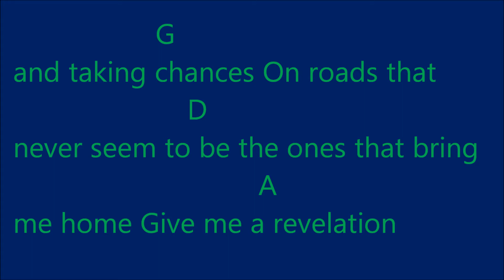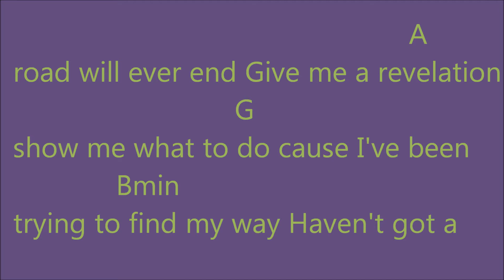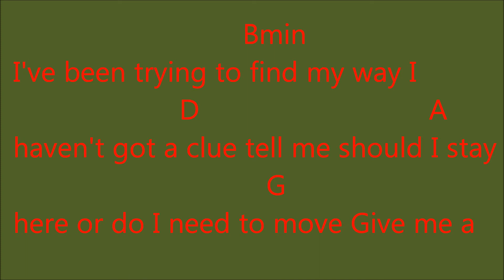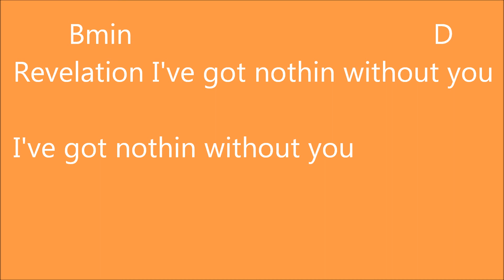Revelation by Third Day with chords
I know that when I'm trying to learn a new song it is difficult to try to play the song and then hurry over to the other tab so that I can play along with the song. So I did this for that reason. Hope you enjoy!